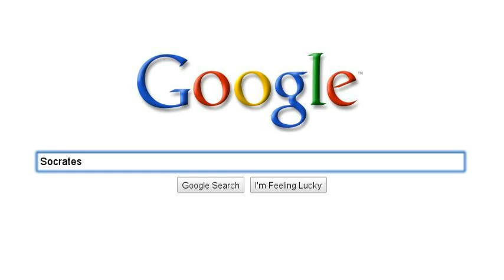Tom Morris: Public Philosopher of Our Time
From the the great universities to the convention centers of America: Tom Morris brings the wisdom of the ages.